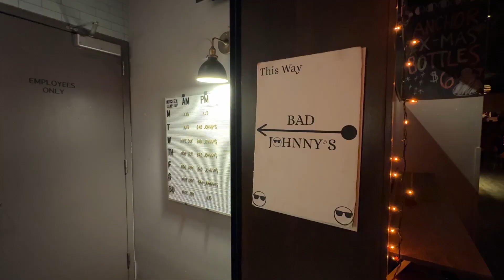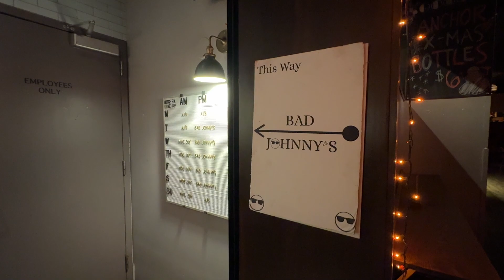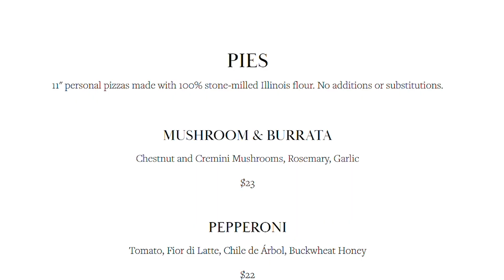One of the BEST Pizza Pop-Ups in Chicago! | Bad Johnny's Pizza at Long Room Chicago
Today we're headed to Bad Johnny's Pizza, a pop up located in The Long Room in Chicago's Irving Park neighborhood. Check the video out and see what all the fuss is about!

MUSIC
Song 1
Artist: HATAMITSUNAMI
Song: Funky Munky Biznis

Song 2
Artist: Sarah, the Illstrumentalist
Song: I Choose You